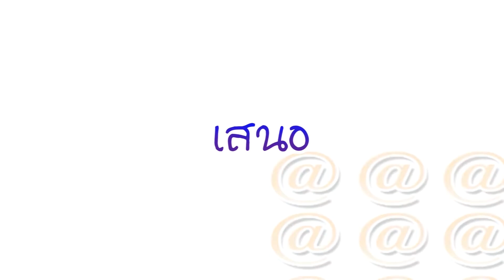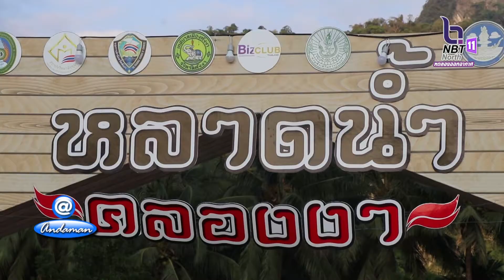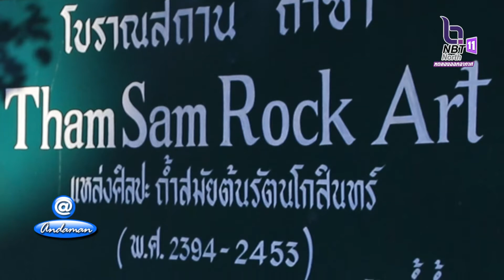O@Andaman ต.เที่ยวหลาดน้ำคลองงา ถ้ำซำ โบราณสถาน ต้นรัตนโกสินทร์